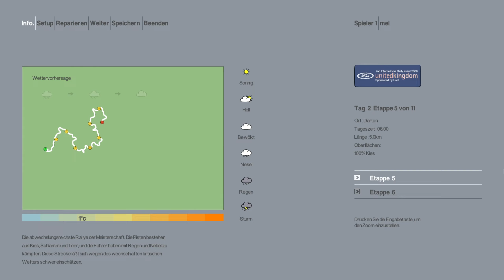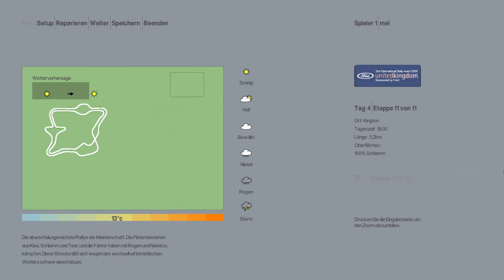Colin Mcrae Rally 2.0 (PC) | Part 29 | Expert Championship | Rally Great Britain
COLIN MCRAE RALLY 2.0
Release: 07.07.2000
Developer: Codemasters
Publisher: Codemasters
Played on: PC